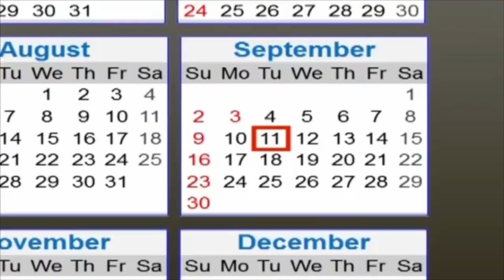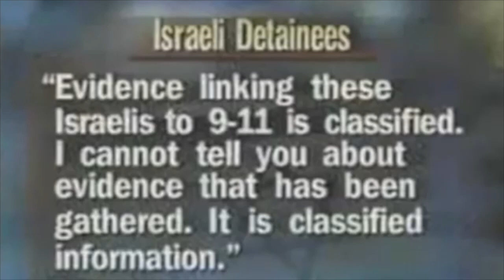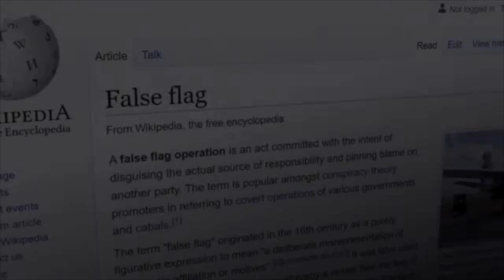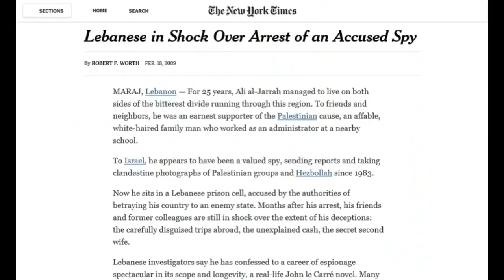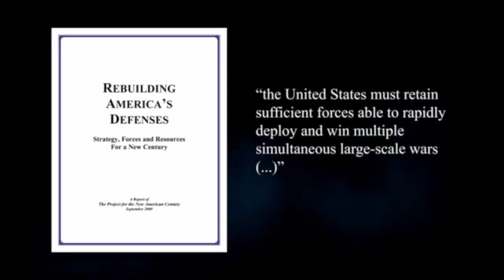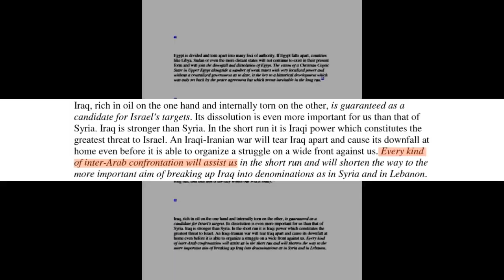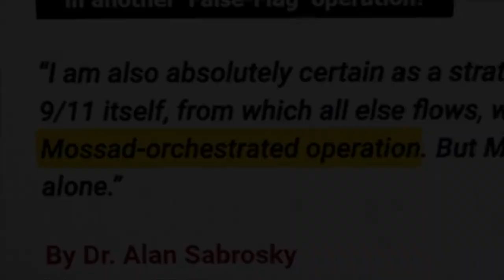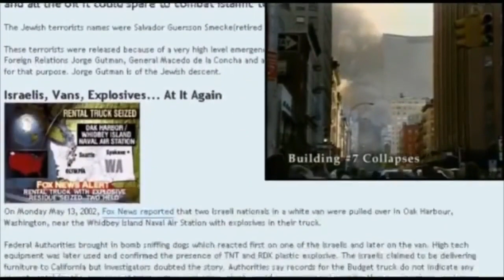9/11: By Way of Deception Thou Shalt Make War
"By Way of Deception Thou Shalt Make War" (Mossad's Official Motto)

Download the video here while you can. Please upload it wherever you want. Spread the truth if you can.

Here is the download to the cover art I made for it to use as a thumbnail

The 9/11 terror atrocity and War on Terror plots were both conceived by Israeli military intelligence in the 1970s under the leadership of Menachem Begin, the self-proclaimed "Father of Terrorism" and founder of the Likud party who became prime minister in 1977.  The War on Terror doctrine was rolled out in a "propaganda offensive" in July 1979 at a Netanyahu Institute conference in Jerusalem. The Israeli trick was to get the U.S. military to neutralize and fragment its enemies, most notably Iraq and Syria, under the pretext of fighting terrorism. Since 1979, this devious plan had been openly promoted by Benjamin Netanyahu.  9/11 was a false-flag operation designed to kick-start the long-planned War on Terror.

Here are some great 9/11 Truth Documentaries if you want to dig deeper: